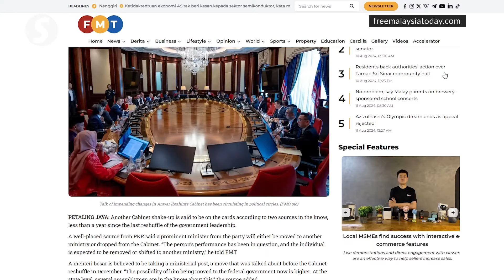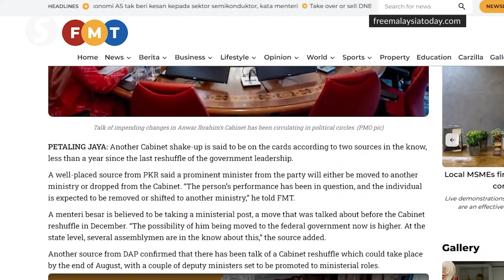Cabinet reshuffle? That’s news to me, says PM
Prime Minister Datuk Seri Anwar Ibrahim has denied reports of an impending Cabinet reshuffle that was reported by a news portal. Anwar said the news reports are a serious matter and he had not heard about any plans to change his Cabinet line-up.